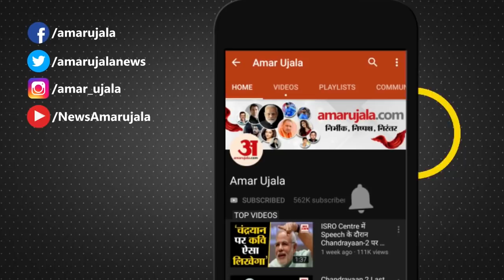75th Independence Day: Attari-Wagah Border पर Beating Retreat Ceremony का आयोजन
Indo Pak Border पर स्थित  Attari-Wagah Border भी इस ऐतिहासिक पल का गवाह बना। Corona Guidlines को ध्यान में रखते हुए यहां Beating Retreat Ceremony का आयोजन किया गया।